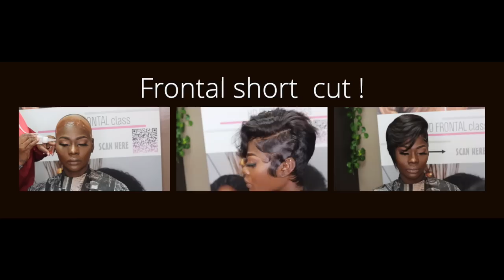HOW TO DO A SHORT CUT EASY/ FRONTAL MUST WATCH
Jadathestylist.com for more i have to offer...